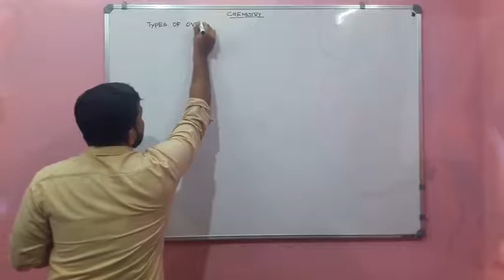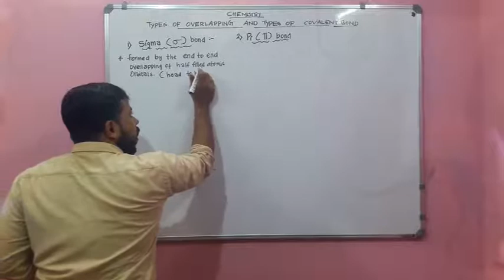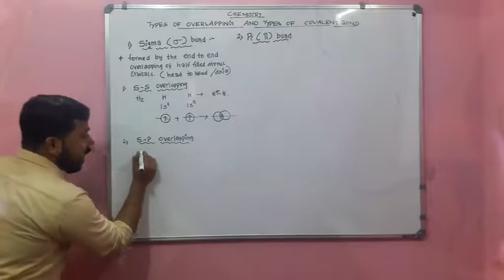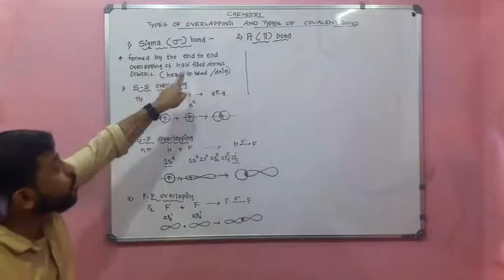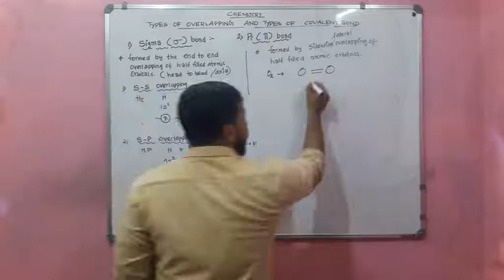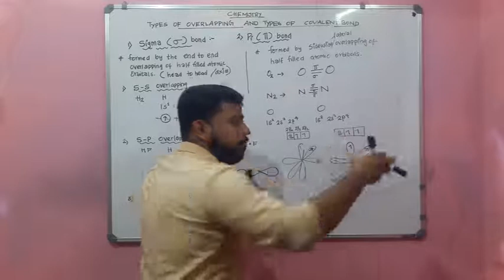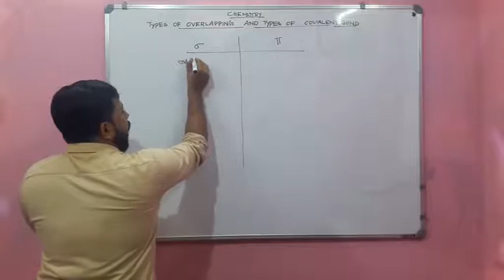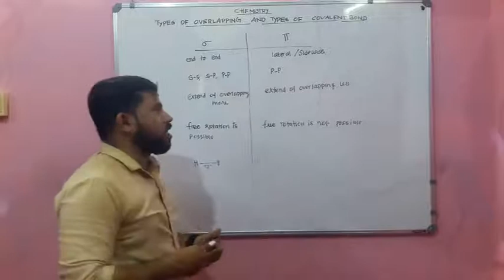CHEMICAL BONDING|PART-17|PLUS ONE CHEMISTRY|MALAYALAM|SIGMA BOND AND PI BOND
SIGMA BOND AND PI BOND